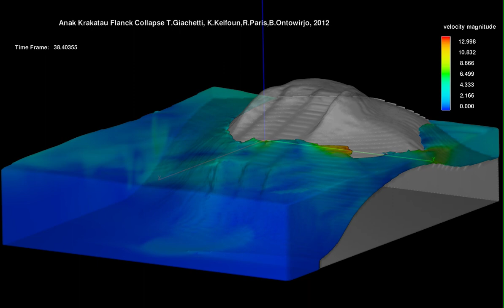Anak Krakatau Collapsed Velocity Magnitude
Simulation Model of Anak Krakatau Collapsed on December 22, 2018 Local Time 21:03 Colour indicates Velocity Magnitudes of Landslides